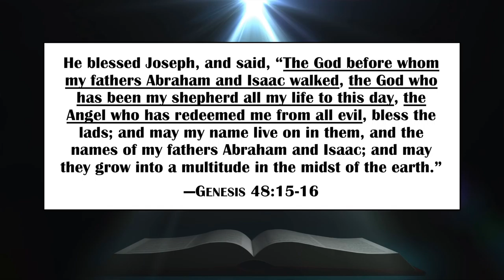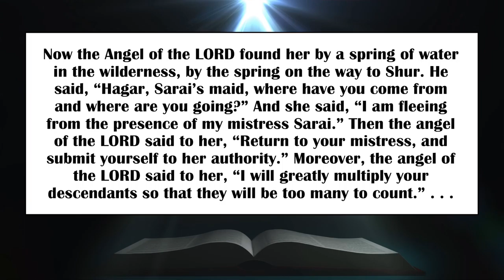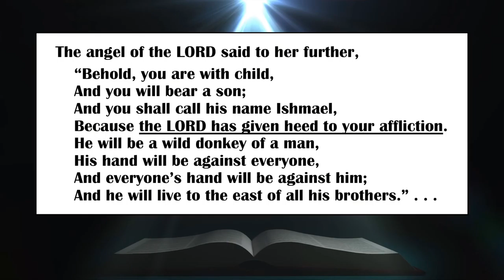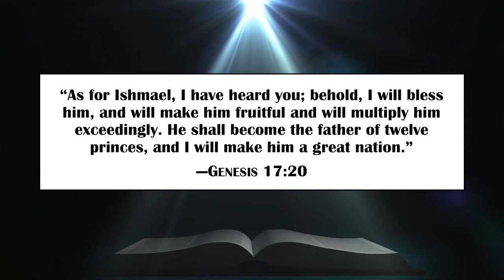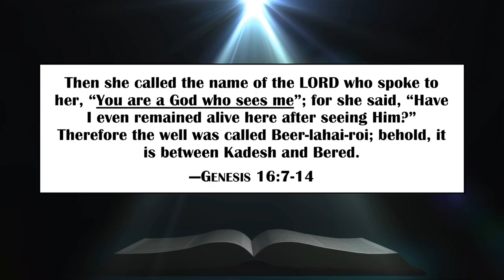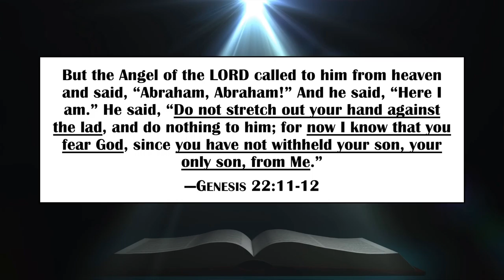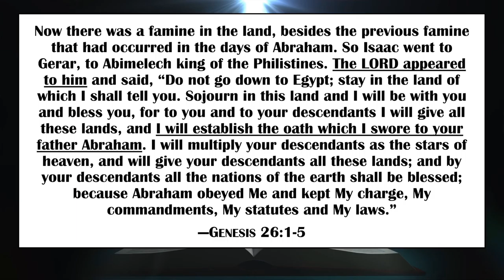God Appears to Hagar, Abraham, and Isaac (The Trinity in Jewish and Christian Scripture, Part 5)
=== Original Description ===

This is Part 5 of "The Trinity in Jewish and Christian Scripture."

In the Book of Genesis, the Angel of the LORD appeared not only to Jacob (as we saw in Part 4), but also to Hagar, Abraham, and Isaac. Yet the Angel of the LORD is referred to as God (Yahweh or Jehovah), and yet somehow as distinct from another divine person who is God. This means that the God proclaimed in Genesis is not unipersonal, and that the patriarchs were not unitarians. Anthony Rogers discusses the issue.

Statistics of original video: 📅 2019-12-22  ⏱ 11:39  ▶ 24810  👍 1788  💬 380  🆔 yr0WtN6OAD8